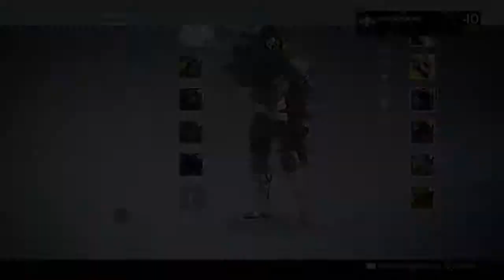Destiny_ doctrine of passing trials of Osiris auto rifle really good